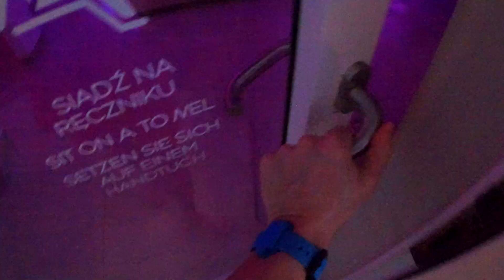Boże Narodzenie - Grand Lubicz Ustka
Boże Narodzenie w Grand Lubicz Ustka - rodzinne święta spędzone w przytulnym i ciepłym hotelu. Śniegu nie było, ale i tak było super ;)

Kamera: Yi 4K
Muzyka :Ehrling - Chasing Palm Trees